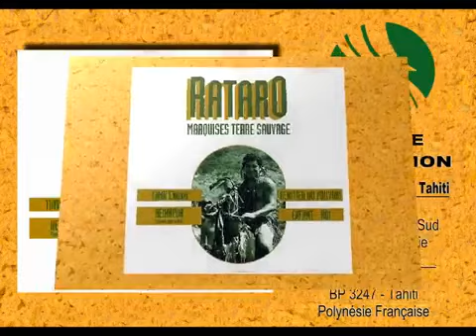Tou Vevao / RATARO